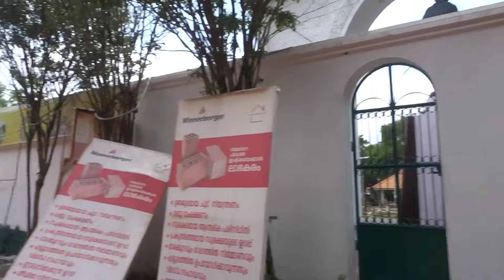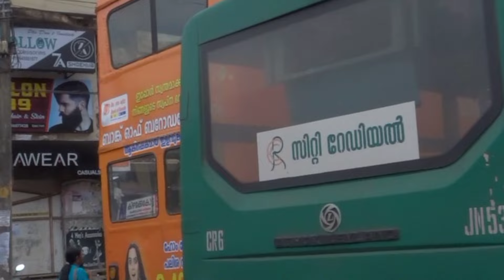Trivandrum Gandhi park ൽ പോയിട്ടുണ്ടോ?? ഇല്ലെങ്കിൽ പോയിട്ട് വരാവേ 🌼